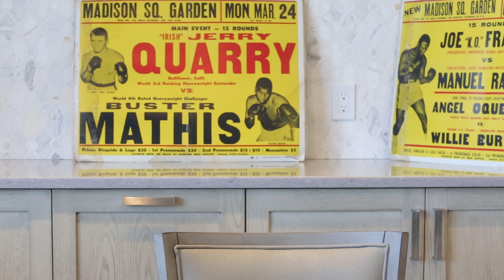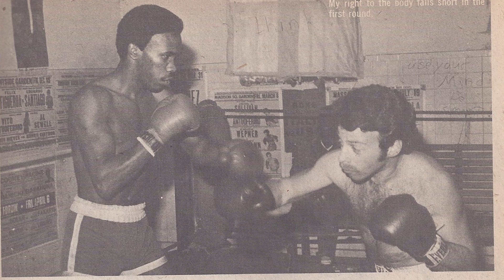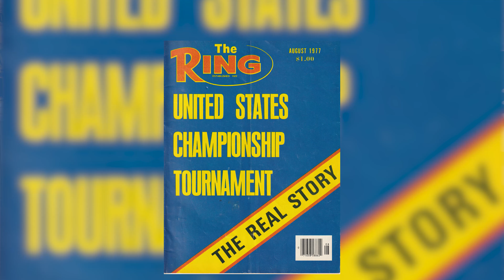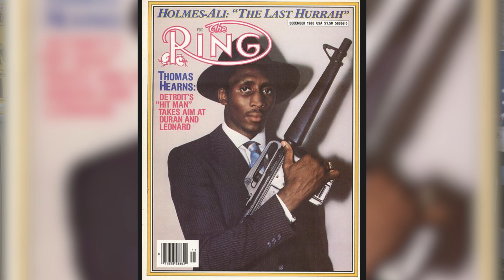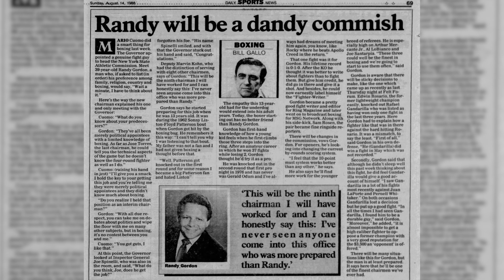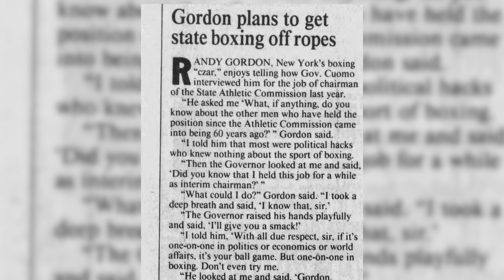The Fighting Life: Randy Gordon, "I still think I'm dreaming"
Randy Gordon, a self-described boxing lifer, has done it all in the sport. He began as a writer for G.C. London publishing, then became editor-in-chief of Ring magazine. From there, he was a boxing commentator on ESPN and MSG Network, among others. Gov. Mario Cuomo would tap him to become the New York State Boxing Commissioner before finally heading back into the media landscape. He co-hosts a boxing show on Sirius-XM wuth Gerry Cooney. And yes, he even laced them up had a brief boxing career.